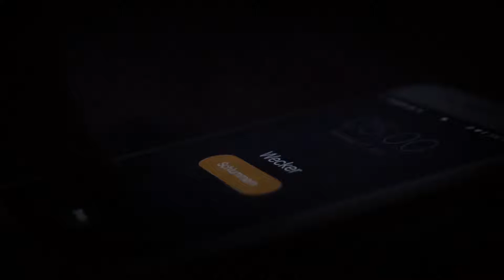Are you ready to challenge yourself?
Mit meinem LinkedIn Format „ahead“ informiere ich täglich über die Themen Entrepreneurship, Innovations- und Tech-Trends. Wenn ihr Lust auf die neusten Videos habt, dann folgt mir doch einfach auf LinkedIn ;-) @CélineFloresWillers

Eure Céline